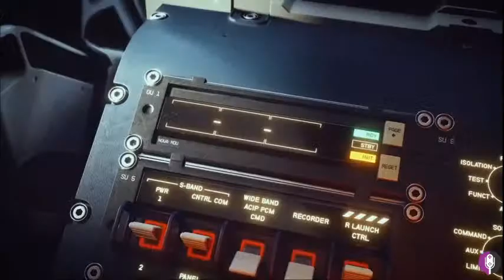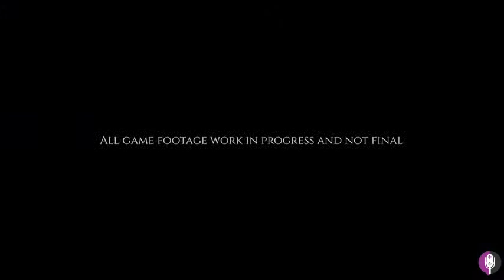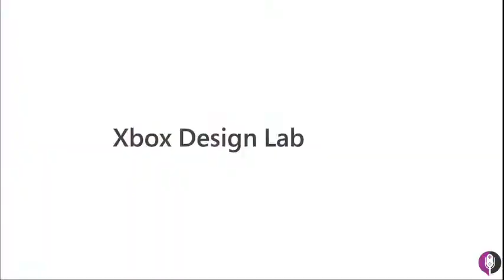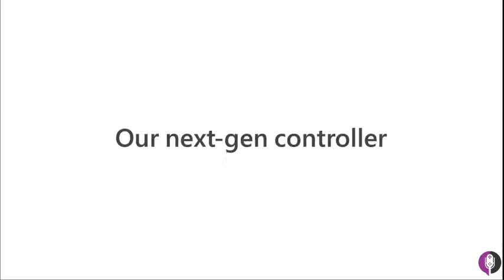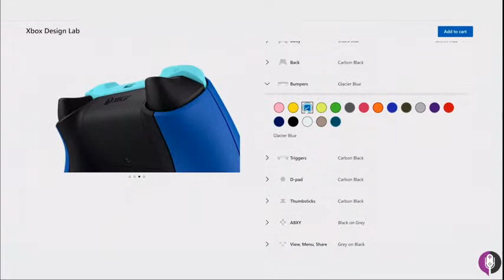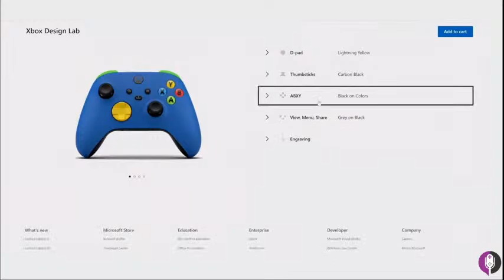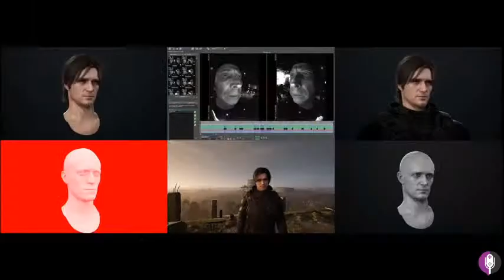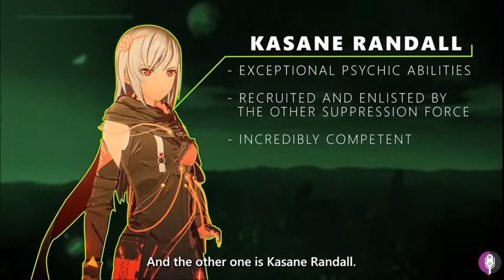Xbox Games Showcase Extended Livestream!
Xbox Live Extended Showcase Brings conversations from the developers we saw at E3 like 343 Industries, World's Edge, and more!